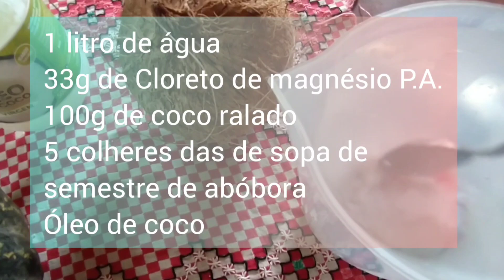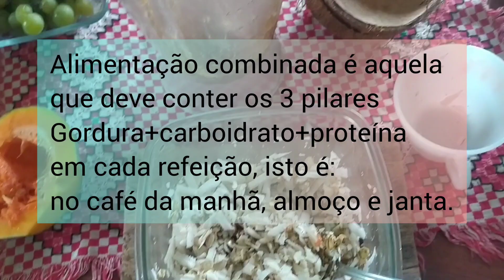DETOX REAL | Receita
Diminua a circunferência abdominal com o Detox Real, aprendi a receita com a nutricionista, @MarcelaAvila, ela ensina muitas coisas, faça sua receita e antes de começar a tomar meça a sua cintura, no final dos 5 dias meça novamente, minha circunferência abdominal diminuiu 2 cm. em apenas 5 dias. Essa receita é vermífuga, isto é, faz eliminar os vermes que podem estar alojados no intestino e demais árgons do corpo, os quais causam diversas doenças, fazendo o uso do detox real garante a você uma vida mais saudável por se tratar de realizar uma desintoxicação natural! Feito isso, agora seu corpo está preparado para receber a alimentação adequada e equilibrada para emagrecimento que não voltará a engordar. Porque deve respeitar a dieta dos três pilares, isto é cada refeição deve conter: proteína, gordura e carboidrato, segundo a nutricionista Marcela.

Fiz pesquisa e olha a riqueza que contém a semente de abóbora: até colina, é um achado!

Informação nutricional
A tabela a seguir traz a informação nutricional das sementes de abóbora:

Componentes Sementes de abóbora (100 g) 1 porção de sementes de abóbora (10 g)
Calorias 567 calorias 56,7 calorias
Proteínas 29,5 g 2,95 g
Gorduras 48,5 g 4,85 g
Gordura monoinsaturada 15,5 g 1.55 g
Gordura poliinsaturada 19,6 g 1,96 g
Carboidratos 14,5 g 1,45 g
Fibras 6,4 g 0,64 g
Cálcio 52 mg 5,2 g
Ferro 7,97 mg 0,80 g
Magnésio 543 mg 54,3 mg
Fósforo 1160 mg 11,60 mg
Potássio 779 mg 77,9 mg
Zinco 7,55 mg 0,75 mg
Selênio 9,3 mcg 0,93 mcg
Vitamina E 35,1 mg 3,51 mg
Vitamina C  1,8 mg 0,18 mg
Vitamina A 16 UI 1,6 UI
Vitamina B3 4,38 mg 0,43 mg
Vitamina B9 56 mcg 5,6 mcg
Colina 62,3 mg 6,23 mg
Luteína + zeaxantina 30 mcg 0,30 mcg

Obrigada!

Luiza Fátima Bevilacqua.